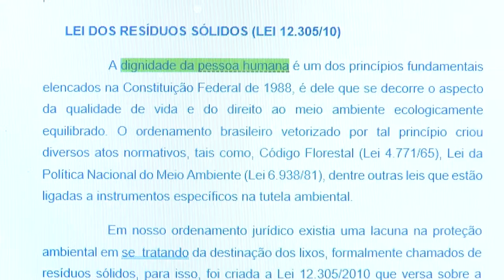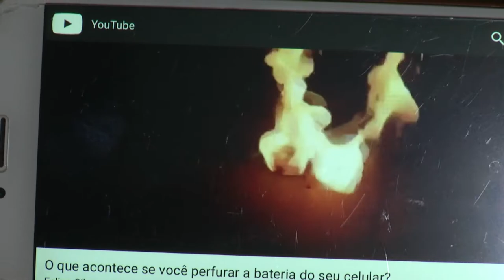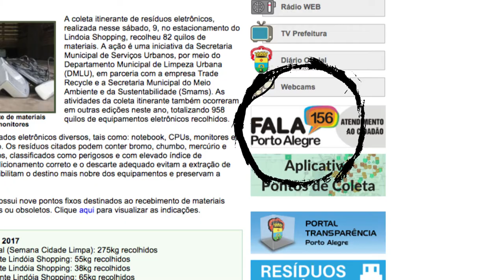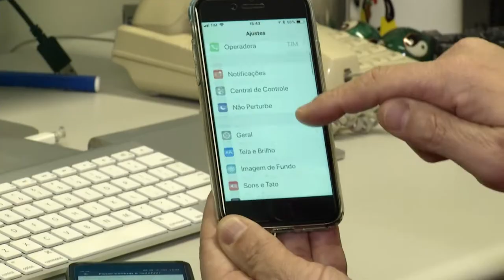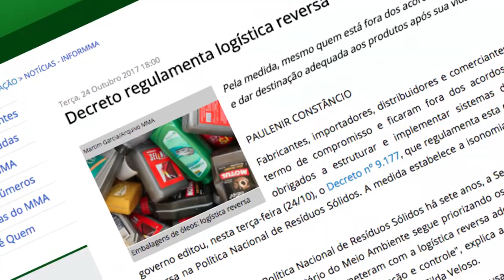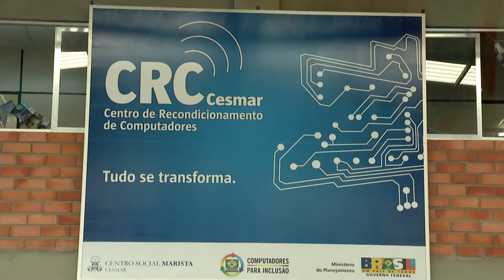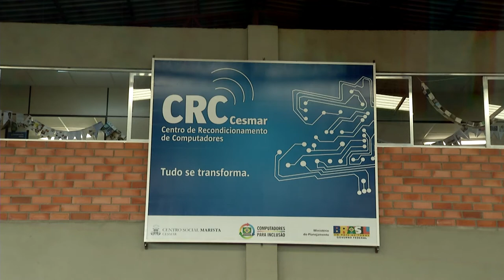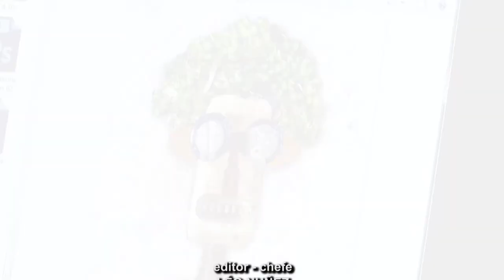TVE Repórter/ TVE - Lixo eletrônico 03/12/2018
DE DESEJO DE CONSUMO A OBJETO DESCARTÁVEL./ MUITOS APARELHOS AINDA FUNCIONAM PERFEITAMENTE QUANDO SÃO APOSENTADOS PARA DAR LUGAR ÀS NOVIDADES./ E ASSIM A TECNOLOGIA DE PONTA DE ONTEM VIRA O LIXO ELETRÔNICO DE HOJE.// O PROBLEMA É QUE MUITAS VEZES ESSES MATERIAIS SÃO JOGADOS FORA SEM NENHUM CUIDADO, INCLUSIVE EM ESPAÇOS ABERTOS COMO ESSE, QUE JÁ CONCENTRAM UMA GRANDE QUANTIDADE DE RESÍDUOS. E É AÍ QUE MORA O PERIGO, PORQUE ISSO COLOCA EM RISCO A NOSSA SAÚDE E O MEIO AMBIENTE.. QUAL A RESPONSABILIDADE DAS EMPRESAS SOBRE OS PRODUTOS QUE VENDEM?// E PARA QUEM GUARDA LIXO ELETROELETRÔNICO EM CASA, ONDE FAZER O DESCARTE CORRETO?/ E COMO ESSA MATÉRIA-PRIMA PODE SER REAPROVEITADA OU RECICLADA?//
VEJA NESTE TVE REPÓRTER.